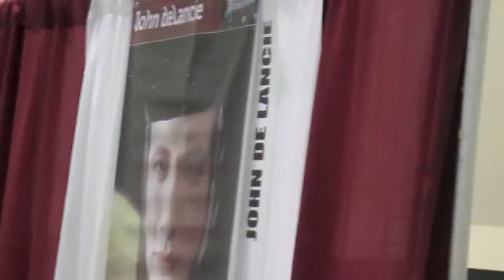John De Lancie signing planetcomicon 2014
john de lancie signing autographs for his fans at kansas city
during the planetcomicon 2014. there was a very long line of people ready to meet him